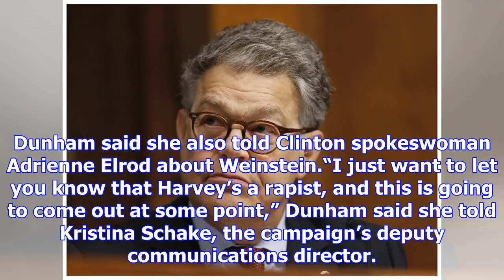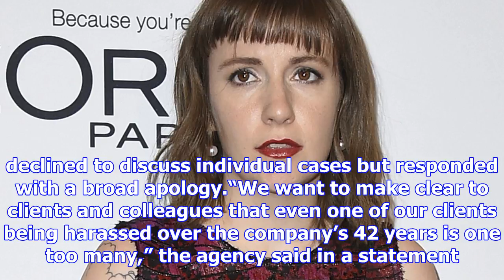Report: clinton was warned about weinstein by lena dunham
NEW YORK (AP) - Lena Dunham claims that she warned Hillary Clinton’s communications director about H...